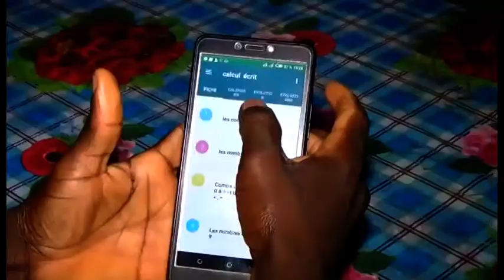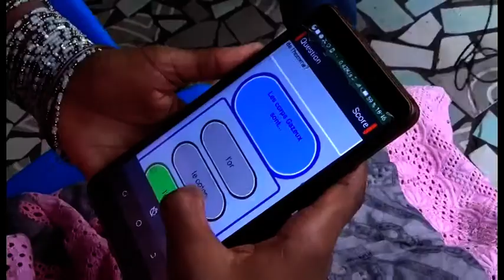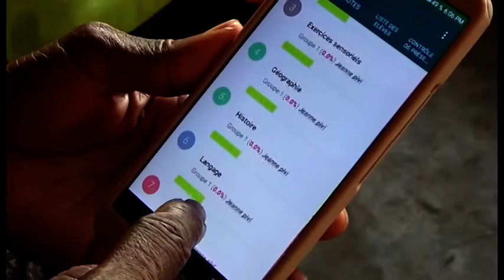Groupe Scolaire petit monde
La plateforme éducative en ligne qui permet aux élèves du groupe scolaire le Petit Monde de suivre les cours à la maison à leur rythme